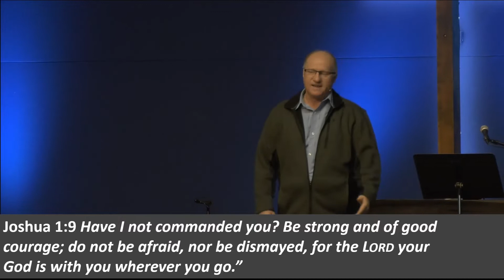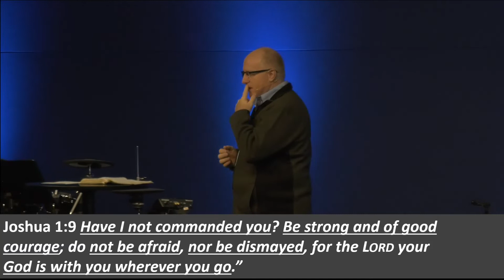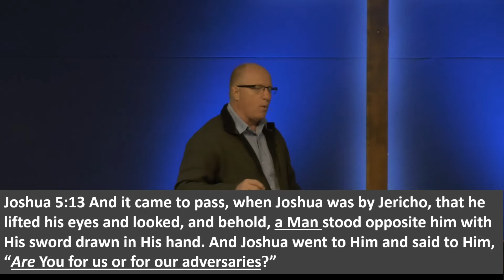Sermon Only: Courage In A Fear Filled World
Do you have the courage to bow the knee to the One greater than yourself? Do you have the courage to obey what He tells you? God wants us to overcome strongholds that keep us from living a full life.